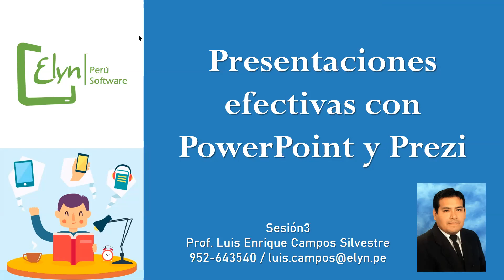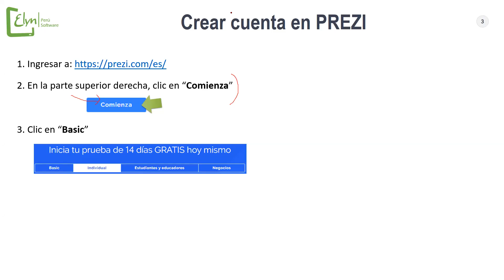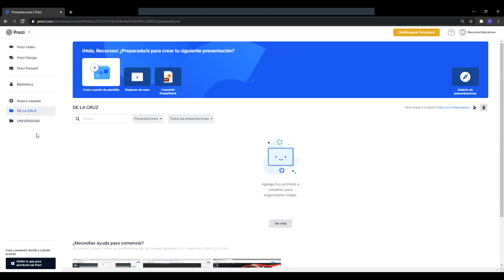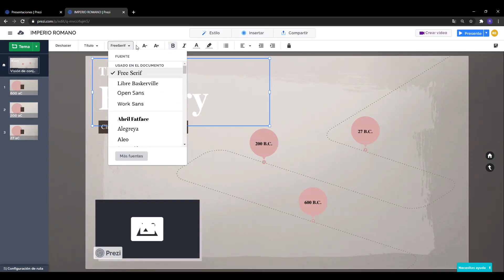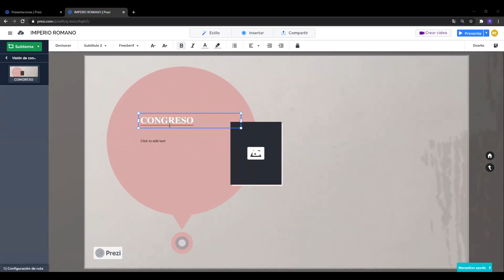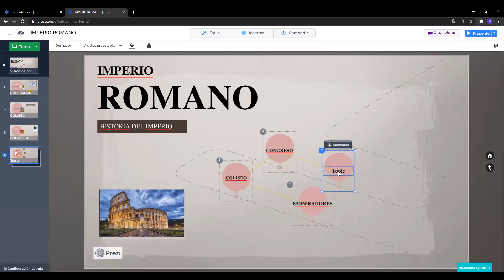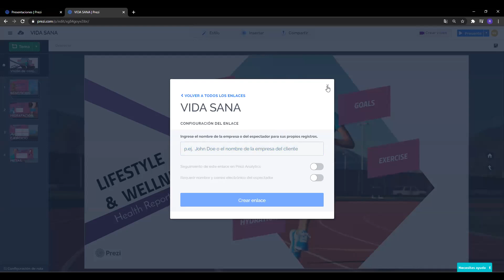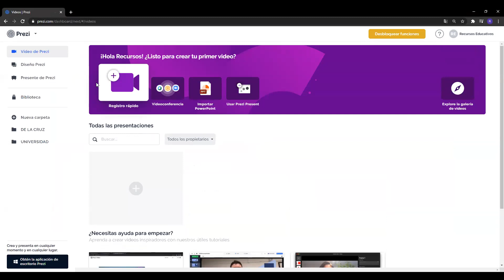Clase Online 3 (Presentaciones efectivas) - 26/09/2020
Curso virtual : Presentaciones virtuales con PowerPoint y Prezi